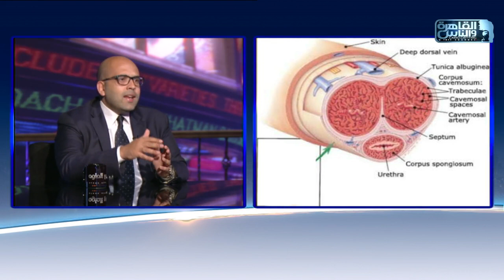الناس الحلوة | اسباب الضعف الجنسى وطرق علاجه مع دكتور أحمد عادل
الناس الحلوة | الحلقة الكاملة 18 يونيو مع دكتور أيمن رشوان